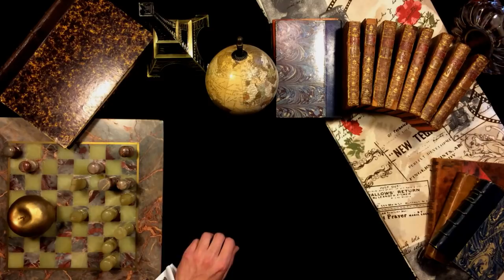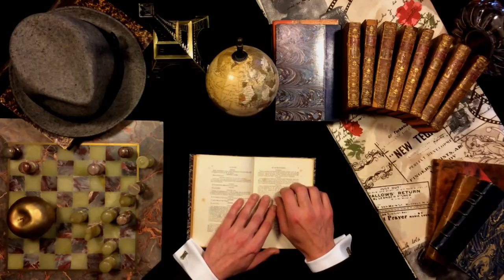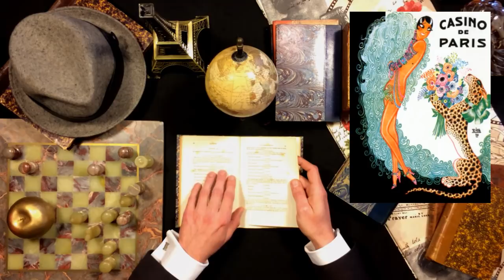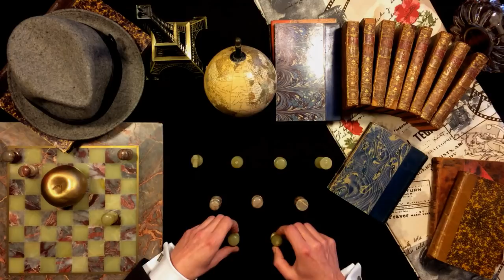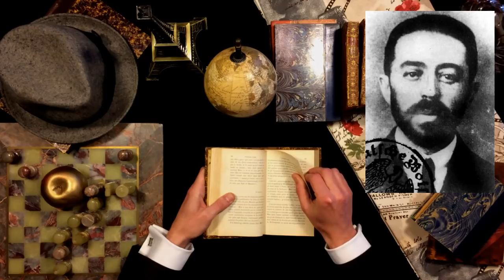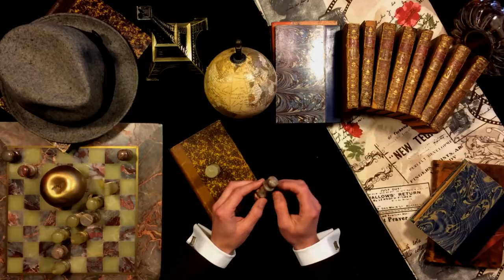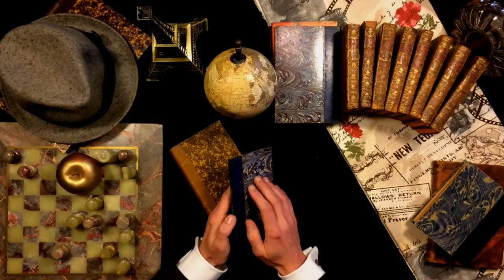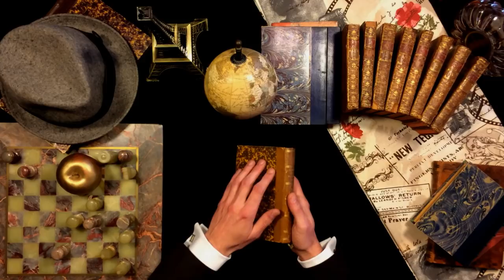ASMR - Spy Stories: Josephine Baker and Sidney Reilly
Soft spoken ASMR about History and espionage. In this video, we explore the lives and times of two famous spies: the extraordinary Josephine Baker, entertainer, war hero and activist, and Sidney Reilly, the "ace of spies", who was involved in multiple events and whose personality and adventurous lifestyle are credited for inspiring the character of James Bond.
All images under Creative Commons (source Wikipedia), video by The French Whisperer.